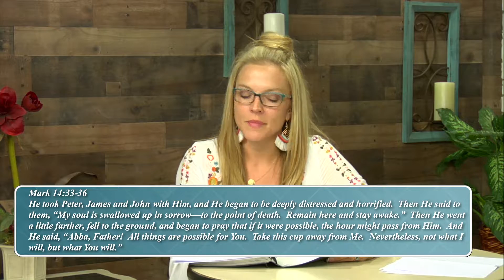Truth By Light "Jesus Prepares"